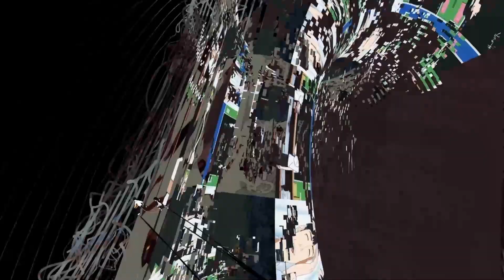Sonny Boy (AMV) - Beautiful Dreamers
Anime - Sonny Boy
Song - Must Be Dreaming by Frou Frou